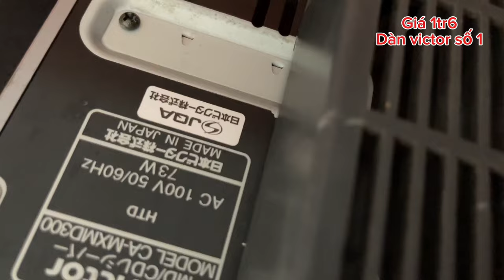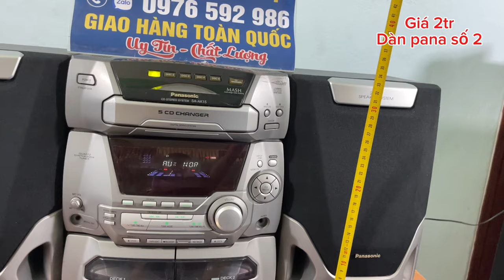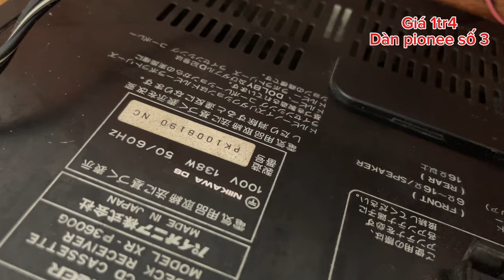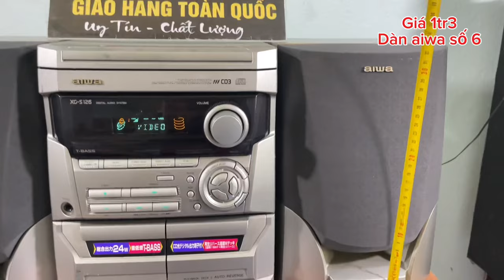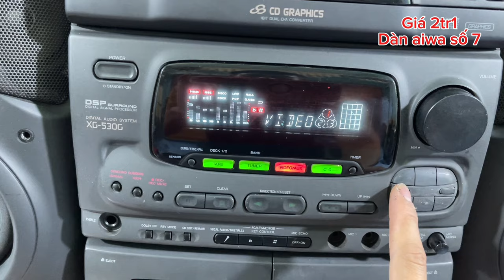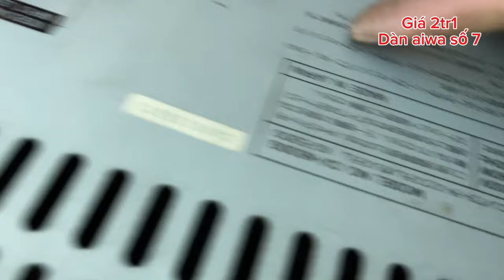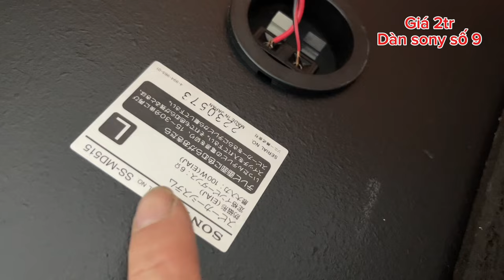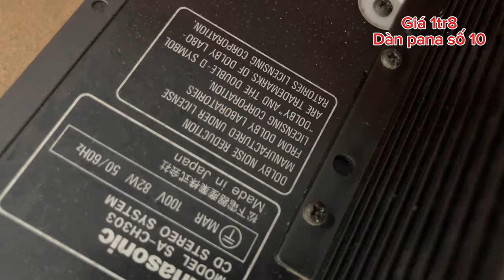🎯(đã bán hết ) ngày 5/4 e lên sóng 10 bộ dàn trung âm thanh bãi,giá cả phải chăng,zalo 0976.592.986